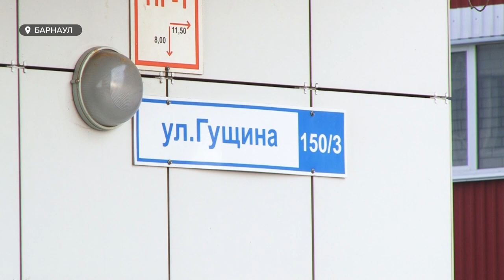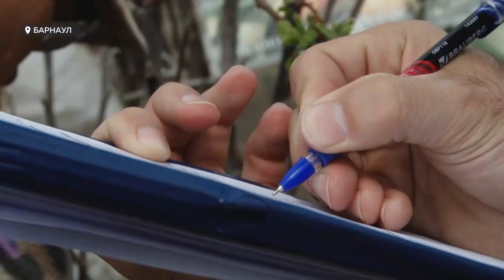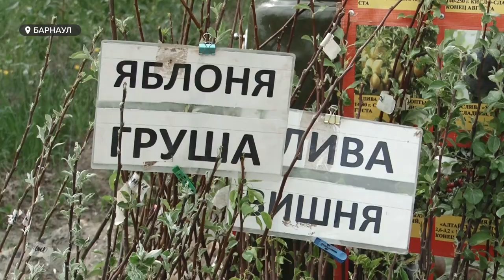«День с Толком». 28.05.2021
- Ураган в Кытмановском районе уничтожил зернохранилище. Что ещё принёс с собой ветер?
- Вместо площадки новый дом. Почему скандальную новостройку несмотря на нарушения всё-таки планируют возвести?
- В Новичихинском районе нашли осиротевшего медвежонка. Как малышу живется на страусином ранчо.